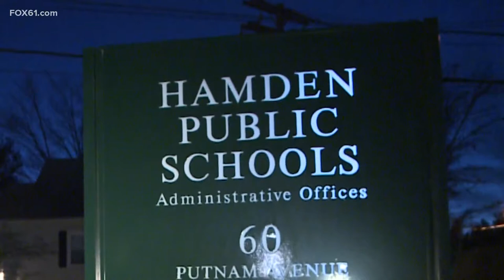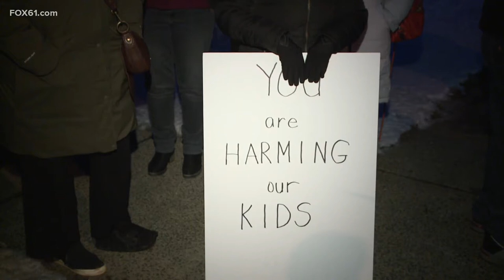Hamden BOE votes to reinstate mask mandate in schools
The Hamden Board of Education convened on Zoom for a special meeting Monday evening to discuss whether or not to continue to require mask-wearing in schools.